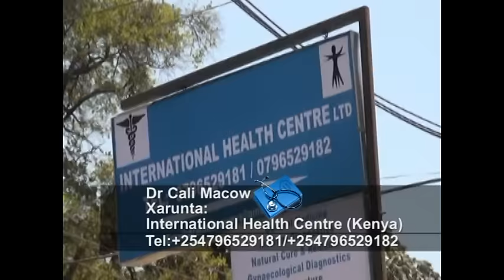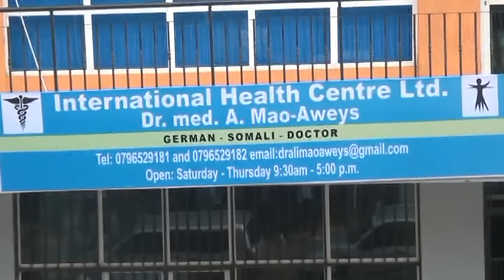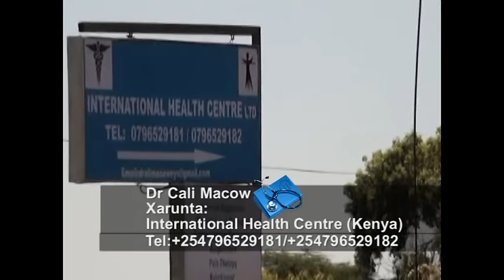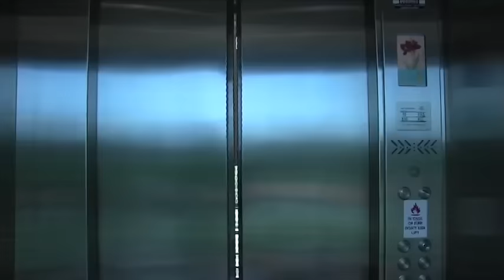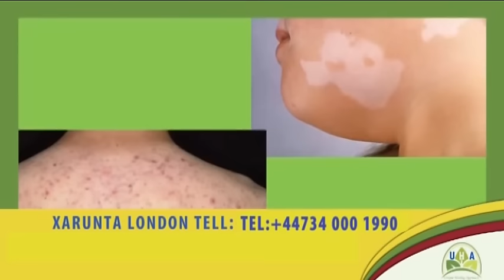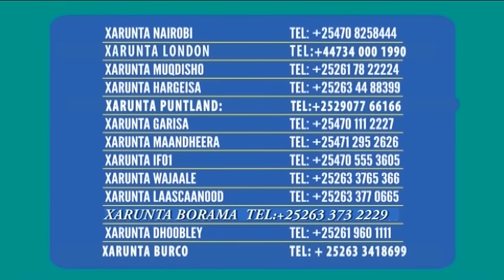BANDHIGA 09 01 2017